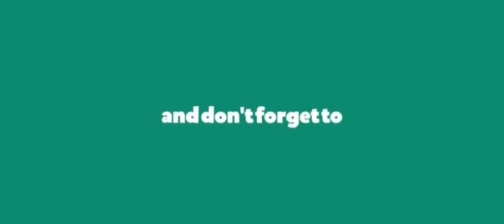Chang E focus lang sa tore para manalo || solo rank